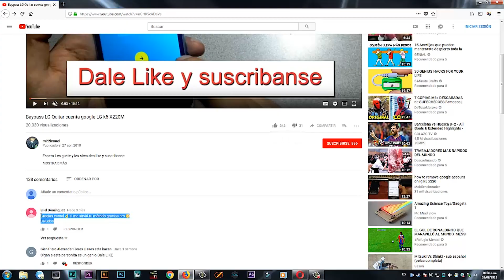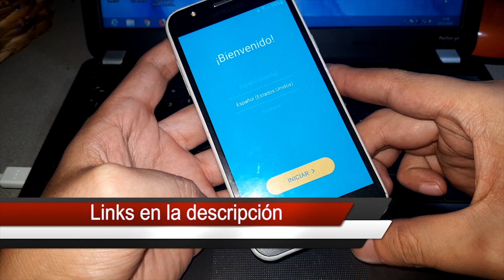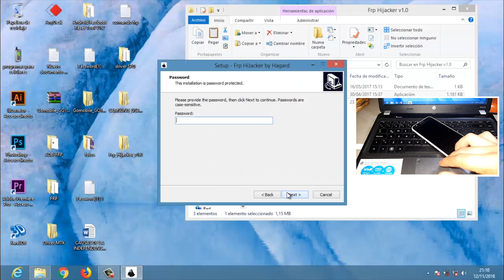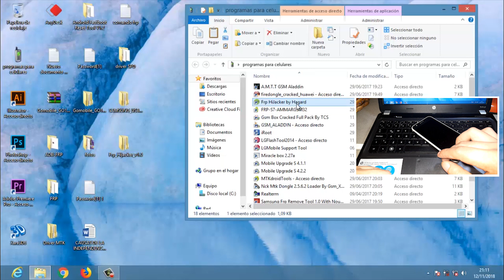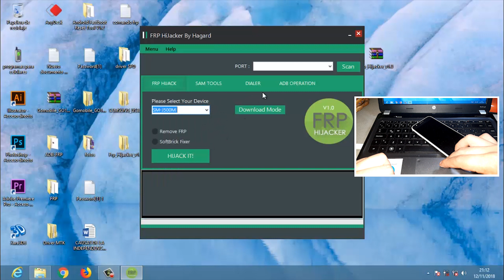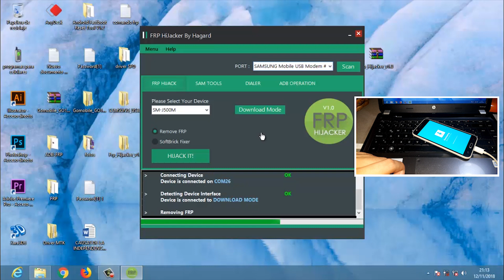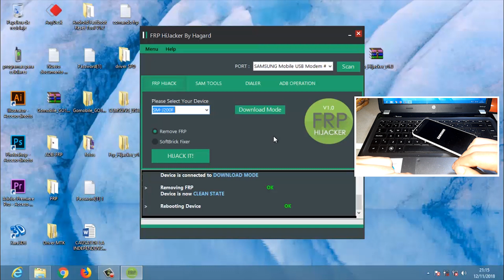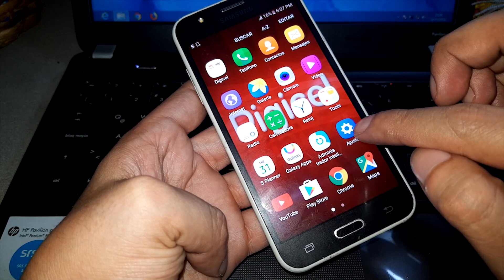Bypass j5 o como quitar cuenta google j5 normal funcional para otros modelos